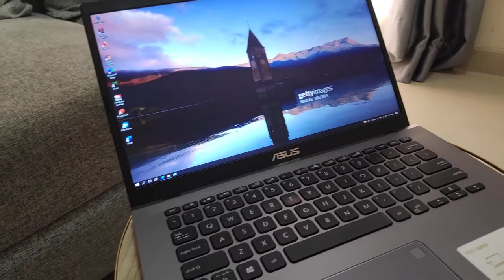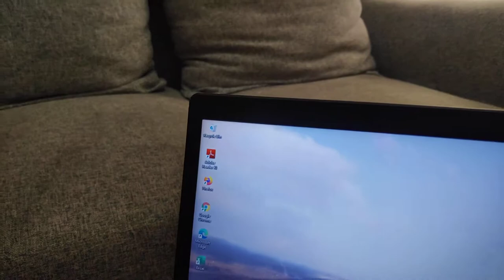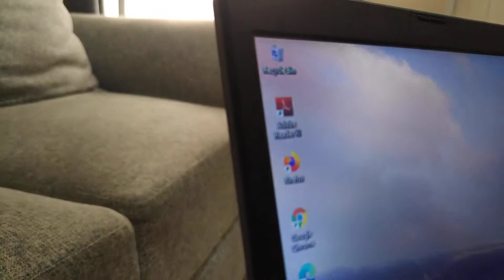ASUS VIVOBOOK A409F i5 nvidia mx230 on Reload COMS design render game under 10jt